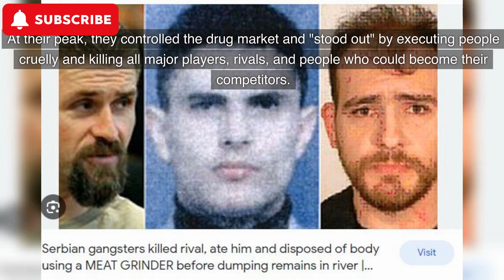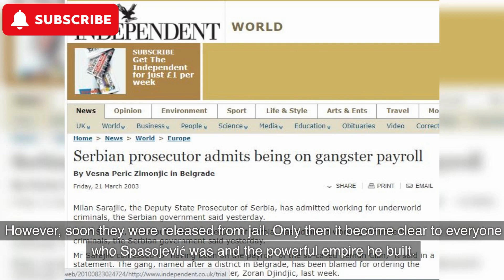Is Belgrade Safe? The City That Defeated Organized Crime and the Zemun Clan in Serbia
Is Belgrade Safe? Yes, but it was NOT until a few years ago. Discover how the Serbian capital defeated organized crime, increased safety levels, and became one of the safest large cities in Eastern Europe.

🧳 Luggage storage all over the world(never walk with your luggage around!): Radical Storage

📚Best-selling books about living and traveling abroad @ Amazon

🚨 QUESTION - Which country or city you would like us to talk about?

From ten years living as an expatriate in the Middle East, South America, and Eastern Europe, to the best advice we wish we had before boarding. All that in two straightforward, no-nonsense guides for every expat.

🔎 EXCERPT 🔎
In general, Belgrade is quite secure, so visitors, in particular, shouldn’t run across any major issues. However, it wouldn’t hurt to exercise additional caution, just as in any other capital (check some practical tips at the end of this article).

Serbia has a low homicide rate of only 1.02 murders per 100,000 inhabitants per year. To put that into perspective, the USA has a homicide rate of 6.3, while Canada has a rate of 2.0. Russia has a homicide rate exceeding 7.

Curiously, despite having a very low homicide rate, Serbia is one of the most heavily armed countries on the face of the earth, with almost 40 guns per every 100 inhabitants. This is a fact that many people find puzzling.  But... Serbia, and especially Belgrade, was not the peaceful city it is nowadays, but to not dig too deep into the past, let’s talk about organized crime.

The Zemun Clan was founded in one of Belgrade’s neighboring cities (Zemun) in the early 2000s. In 2003, when it was at its strongest, it was the most powerful criminal group in Southeast Europe.

The Zemun Clan
At the height of their power, they controlled the drug market in the local region, and they especially “stood out” with cruel executions, the murders of all serious players, competitors, and those who could become such. When they connected with Milorad Ulemek Legija at the beginning of the last decade, there was no end in sight to their power.